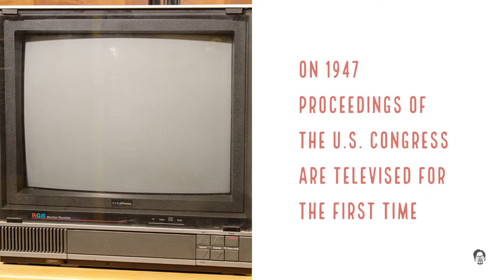Today' Events : 3rd-January: First block of bitcoin was established today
Top event happen on 3rd January.The first block of the blockchain of Bitcoin, called the Genesis block, was established. On 1496 Leonardo da Vinci unsuccessfully tests a flying machine. on 1977 Apple Computer, Inc incorporates. ON 1959 Alaska is admitted as the 49th U.S. state.